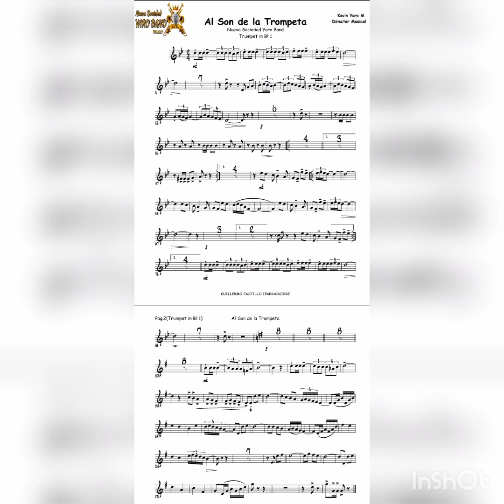Al Son de la Trompeta - Paso doble Adaptación la Banda Nueva Sociedad Yaro Band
Al Son de la Trompeta - Pasodoble
Adaptación a Banda Nueva Sociedad Yaro Band

Arreglista Musical: Gustavo Castillo
La Música es Arte que corre por tus Venas 🎺🎺🎷🎷🥁🥁
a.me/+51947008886